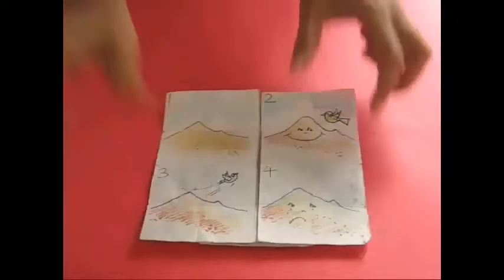14 Page Book | Assamese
Make your own DYNAMIC PICTURE BOOK.
Take two squares and fold them into 16 little squares.
Cut one big piece into half to make two pieces which are 4 x 2.
Next cut the other piece too, but only three parts. Not fully.
Now apply glue to the marked squares, fold one 4x2 piece and stick it.
Afterwards cut the paper fully.
Again apply glue, fold the second 4x2 piece and stick it too.

Your dynamic picture book is ready for PLAY. Keep rotating and turning it.
Write numbers from 1 to 14.
Finally think of a story, and draw pictures on all 14 pages to make a dynamic picture book. This work was supported by IUCAA and Tata Trust. This film was made by Ashok Rupner TATA Trust: Education is one of the key focus areas for Tata Trusts, aiming towards enabling access of quality education to the underprivileged population in India. To facilitate quality in teaching and learning of Science education through workshops, capacity building and resource creation, Tata Trusts have been supporting Muktangan Vigyan Shodhika (MVS), IUCAA's Children’s Science Centre, since inception. To know more about other initiatives of Tata Trusts, please